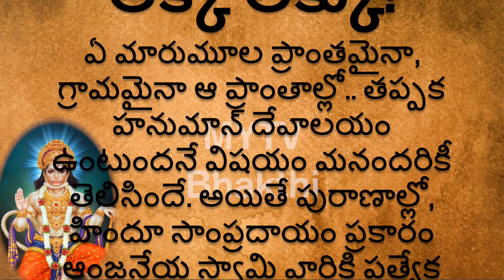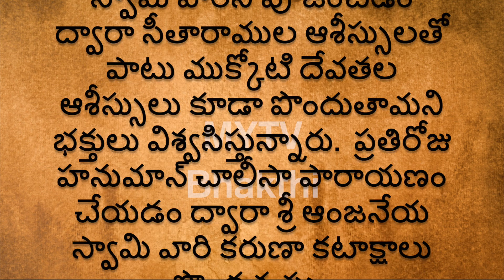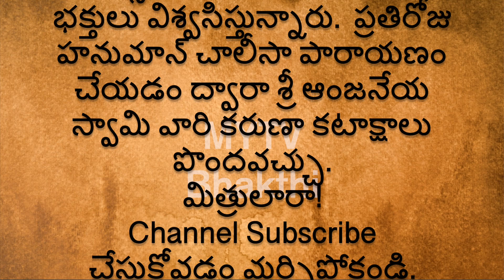ఆంజనేయ స్వామికి రోజుకు 3 సార్లు ఇలా చేయండి చాలు, లక్కే లక్కు| Anjaneya Swamy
MYTV Bhakthi
Anjaneya Swamy ,